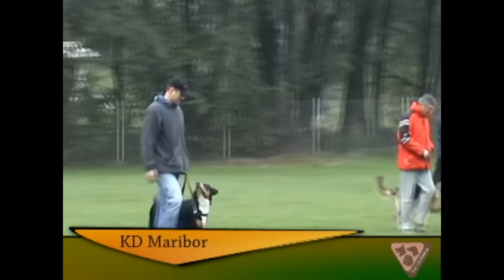Šolanje v KD Maribor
Predstavitev šolanja v KD Maribor